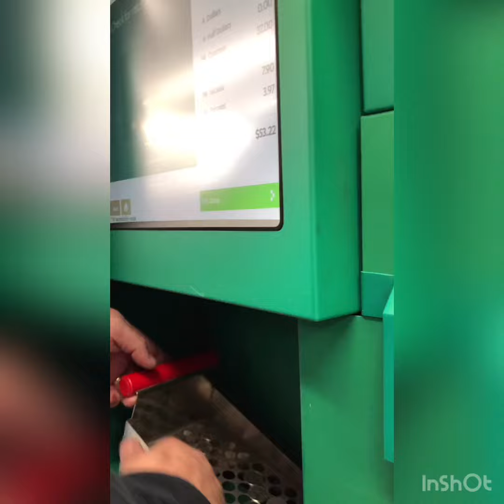Buhay America - Paano Ecash Out your Coins